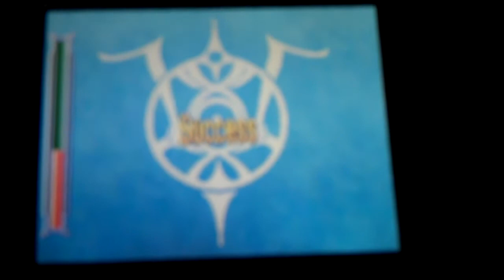Fullmetal Alchemist Dual Sympathy Playthrough: Episode 22: Welcome to Fate